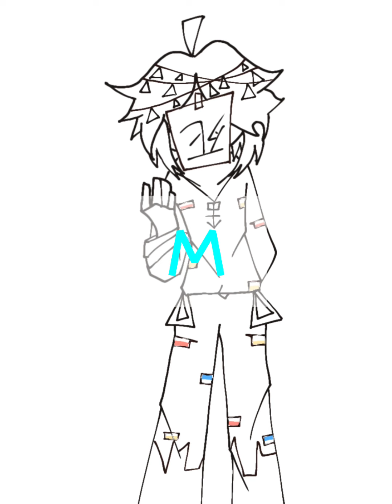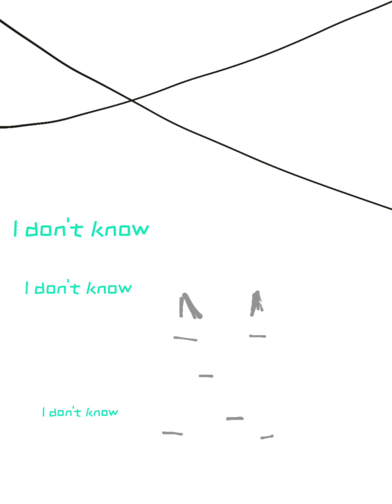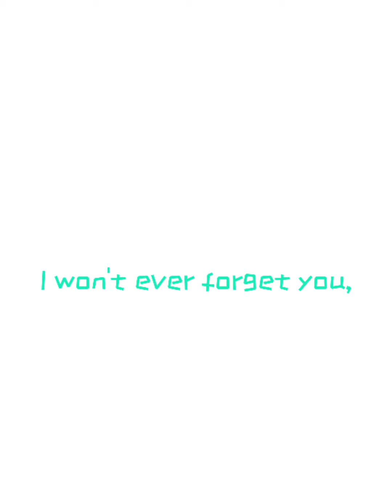Speed paint 3[drawing oc]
oka i just use it for bgm and lyris(because I just want ro add just all
(this video lituelly take 1 week to done)
so pls enjoy it°••°!

original song video:Toa-M-初音*Hatsuna miku

ya pls dont kill me for using song fir drawing pls